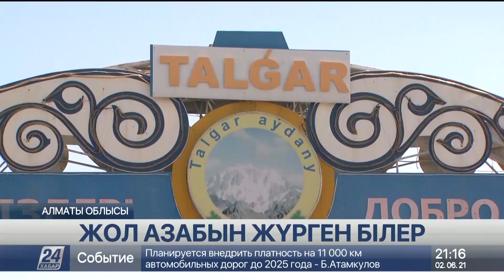Талғар халқы жолдың сапасына шағымданды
Талғар қаласының тұрғындары жолдың жайын айтып шағымданды. 5 жылдан бері түзу жолға жарымай келеміз дейді. Жергілікті әкімдік жыл сайын уәдені үйіп төккенімен жөндеу жасалатын түрі жоқ.